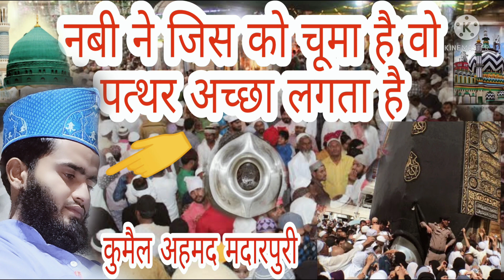💚बिल्कुल नया कलाम madeena makkah🌹 सुनने के बाद 🌹kumail Ahmad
Kumail
Ahmad
Madarpuri